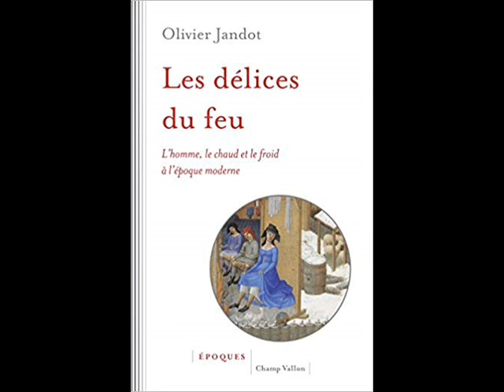Affronter l'hiver avant Godin (XVIe-début XIXe siècle)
Conférence d'Olivier Jandot, professeur au Lycée Gambetta-Carnot d'Arras (18 octobre 2019).